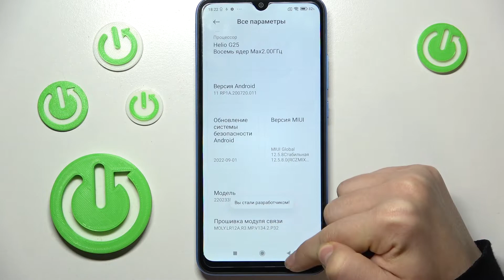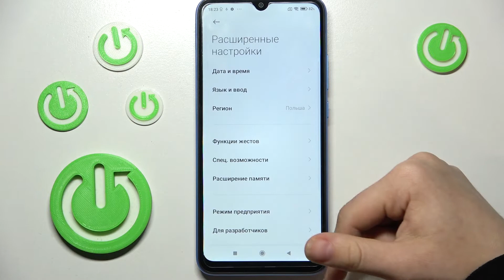Xiaomi Redmi 10A | Режим разработчика - Как открыть настройки разработчика на Xiaomi Redmi 10A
Чтобы узнать больше об смартфонах и в частности об Xiaomi Redmi 10A, советуем посетить наш сайт: hardreset.info/ru

Всем привет дорогие друзья, в этом видео мы раскажем вам как на Xiaomi Redmi 10A пользоваться опциями разработчика. Если вам по какой-то причине нужно разобраться с опициями разработчика на Xiaomi Redmi 10A, то это видео было создано для вас. Опции разработчика позволяют на Xiaomi Redmi 10A использовать ранее не доступный инструментарий оставленный самими разработчиками. Меню разработчика на Xiaomi Redmi 10A позовляет также более детально настроить ваш смартфон. Приятного просотра!

Как войти в меню разработчика на Xiaomi Redmi 10A? Как на Xiaomi Redmi 10A активировать опции разработчика? Как пользоваться опциями разработчиков на Xiaomi Redmi 10A? Как на Xiaomi Redmi 10A установить меню разработчика? Как пользоваться режимом разработчика на Xiaomi Redmi 10A?